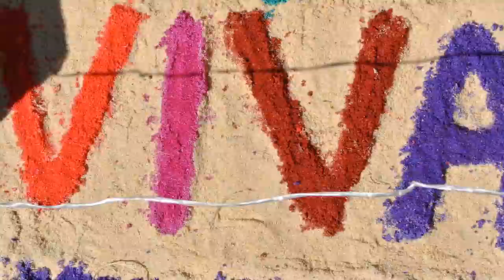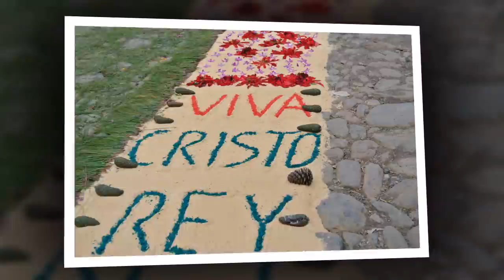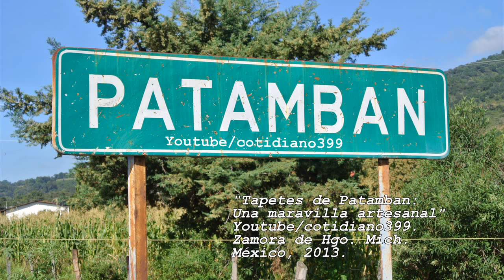Maravillosos tapetes de Patamban, Michoacán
Muestra artesanal de tapetes elaborados por los habitantes de la tenencia de Patamban, Mpio. de Tangancícuaro, Michoacán, con motivo de la fiesta patronal en honor a Cristo Rey.